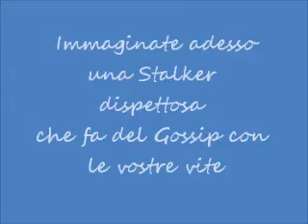Trailer TTG 2014